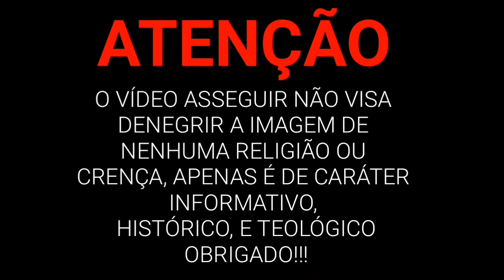⚫OQUE É O VOODOO? CONHEÇA A VERDADEIRA HISTÓRIA!!!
Voodoo, é o nome de uma religião, que tem as suas origens na  África, e que se foi desenvolvendo a partir do contato com o cristianismo dos escravos
que eram trasladados para a Europa e para a Américas. Estas pessoas começaram a combinar as suas crenças com outros elementos e assim se foram forjando as particularidades do Voodoo.

Pelo seu conjunto de rituais e crenças, o Voodoo é definido como animista (confere alma a objectos) e teísta (conta com divindades). Os seus cultores crêem no estado de trance como veículo para comunicarem com estas divindades e nos sacrifícios como oferendas.

É importante ter em conta que, devido ao sincretismo, o movimento que busca conciliar diferentes doutrinas, existem numerosas variantes do Voodoo, tendo-se mesmo desenvolvido religiões derivadas, como a umbanda e a santeria.

Aqui no Brasil, a tradição e a cultura dos escravos jejes, uaiés, fons, minas, fantes e axântis, que deram origem no Brasil às tradições conhecidas como:

Candomblé jeje: que teve início em Salvador, e no Recôncavo baiano, nas cidades de Cachoeira e São Félix e outras, depois migrou para o Rio de Janeiro, São Paulo em maior número.

Tambor de Mina: teve sua origem em São Luís, com a Casa das Minas, de culto mina-jeje, e a Casa de Nagô, de culto mina-nagô.

Posteriormente foi inserido no estado do Pará. Xangô do Nordeste, Xangô do Recife, Xangô de Pernambuco ou Nagô-Egbá, ou Jeje-Nagô, teve início na Região Nordeste do Brasil. Uma parte migrou depois para outros estados.

No sentido amplo, pode-se dizer que o Voodoo, sustenta a existência de uma entidade, que rege o universo sobrenatural, mas que não é acessível ao ser humano.

Desta forma, os homens comunicam com esse universo mediante outras entidades, que se conhecem como loas. Em outros termos, as loas, são intermediários entre as pessoas, e a principal entidade sobrenatural.

Cada loa, é convocada e alabada de um modo diferente com rituais, danças e outras práticas. O Voodoo, também contempla a participação de sacerdotes, chamados de (houngan) que têm a capacidade de contactar as loas, para que esses espíritos falem através destes.

Quando o houngan, usa o seu poder para exercer o mal, dá-se-lhe o nome de bokor. Há quem acredite, que o bokor, consegue fazer magia negra, recorrendo a bonecos, para fazer mal às pessoas, ou convertendo os mortos em zombis.

Por outro lado, existe o chamado Voodoo de Nova Orleães, que também se conhece pelo nome de hoodoo, ou conjure, ela trata-se de um tipo de magia, que usa a porção afro-americana, da população dessa região dos Estados Unidos. Formou-se a partir do sincretismo e por conseguir combinar práticas de várias religiões, como é o caso das tradicionais da África, e Europa, alguns conceitos, e práticas dos livros de magia europeus denominados grimórios, e práticas próprias de certas tribos americanas.

Alguns aspectos, do Voodoo, são bastante controversos, e isto torna-o numa fonte irresistível de conteúdo para guionistas e narradores de todo o mundo, especialmente para gêneros como o terror e o suspense. No entanto, como costuma acontecer quando uma crença ou disciplina é levada para a ficção, muitas das histórias que giram em torno do vudú estão repletas de erros no que diz respeito às bases e às práticas desta religião, o que não a beneficiou em nada.

COMPARTILHE
DEIXE O SEU CURTI-LIKE
VALEUUUU!!!